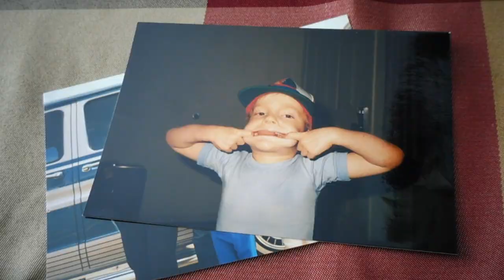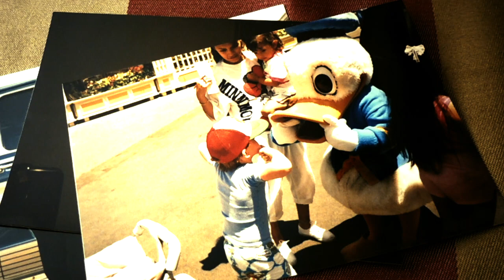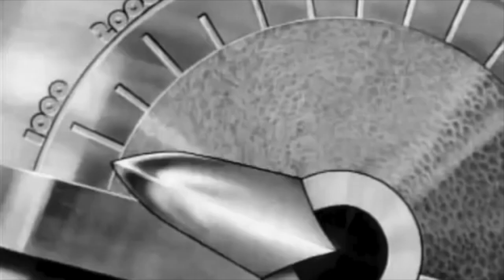A Song About Changing The World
Original song written, composed and recorded by Rob Billheimer. If you would like the FREE MP3 of this song, message me or go to this soundcloud

Footage in this video that is used but not owned by myself is used for the sake of context and artistry. Please don't sue me, I'm an artist, not a lawyer. (This video is not monetized in any way, I just wanted to make something powerful and inspiring!)